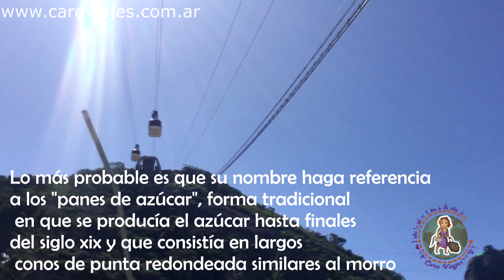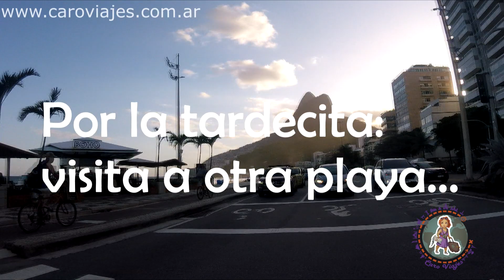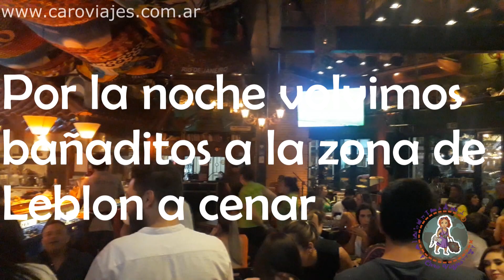Brasil #9 (ultimo): Río de Janeiro: Recorridos por Playas de Río, ultima cena y muchas salas VIPs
Abril 2023, Estuvimos en Brasil, precisamente en Río de Janeiro, Buzios y Arraial Do Cabo, caminamos un montón, comimos un montón y obviamente nos fuimos a todas las playas!! En Este video les contamos un día completo donde paseamos por distintas playas de Río de janeiro: Playa de Botafogo, Playa Vermelha, Playa de Leblon, Passeamos y cenamos por el barrio de Leblon y en el Aeropuerto antes de venir comimos y tomamos mucho en salas VIPS

Mi nombre es Carolina, soy de Argentina y soy fanática de Disney, Harry Potter y los viajes (a cualquier destino). Voy estar subiendo nuevos videos los domingos sobre mis viajes y los miércoles tips prácticos para poder ayudarte en tu próximo destino!
un abrazo gigante y gracias!
Paso unos links de compras por si les sirve, algunos de los links son links afiliados, significa que si compran algo yo recibo un pequeño porcentaje y a ustedes no se les cobra nada extra!!.

Cámara Canon EOS Rebel T7
Cámara GoPro Hero5 Session
Kit go pro
Télefono Samsung